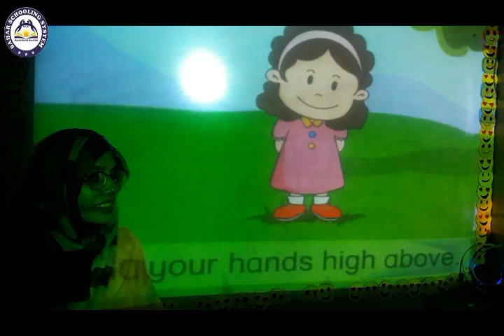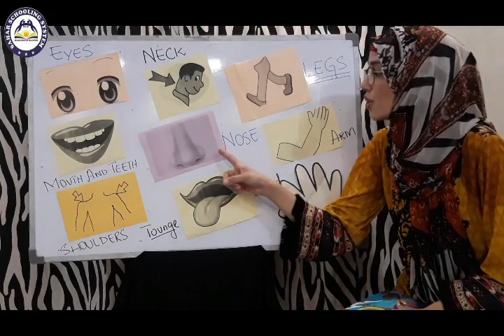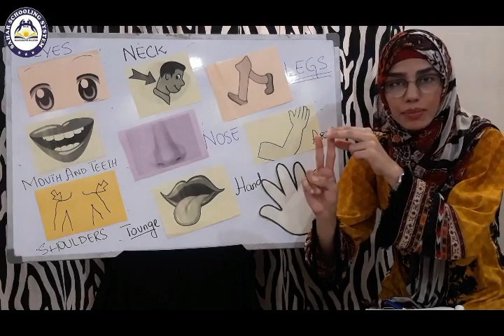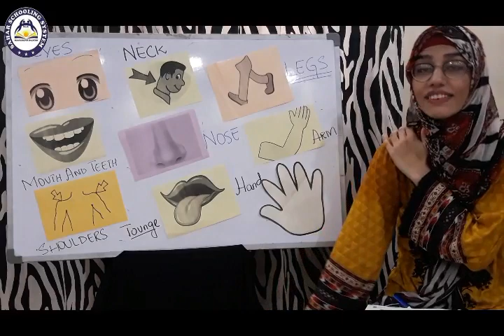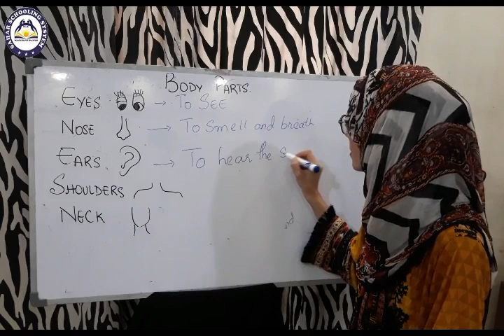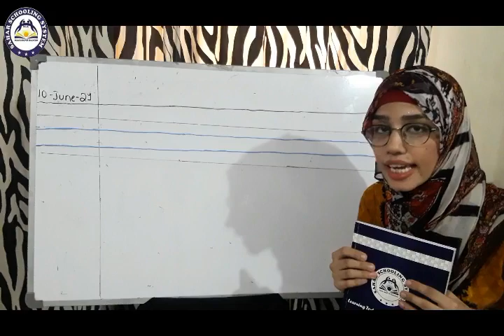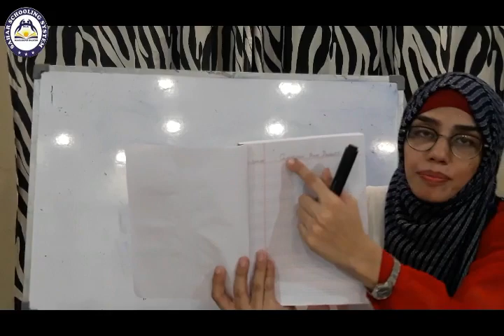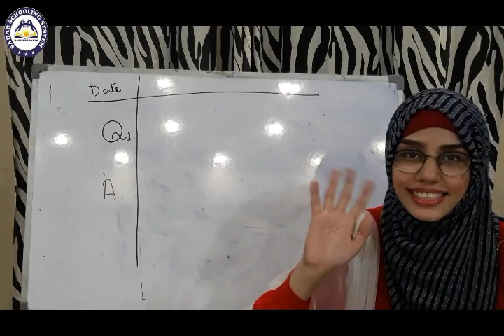SCIENCE CLASS I. CHAPTER 1: OUR BODY PARTS